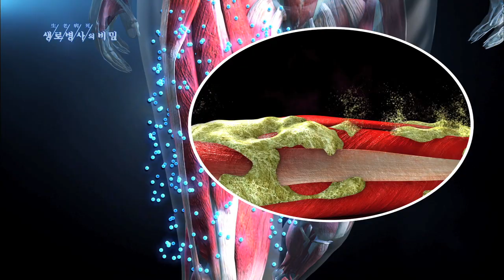근육이 많아지면 왜 살이 덜 찌는 걸까 - (2014.7.2_507회 방송)_장수하려면 하체 근육을 키워라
[장수하려면 하체 근육을 키워라]

[ 원고정보 ]
인체는 수많은 근육으로 이루어져있는데, 그 안에는 미토콘드리아가 있다. 세포 호흡에 관여하는 미토콘드리아는 지방을 에너지로 연소시키는 역할을 한다. 근육이 강화되면 미토콘드리아의 수와 크기가 증가하면서 지방을 더 많이 연소시켜 기초대사량이 증가하게 된다. 결국 근육이 많을수록 지방의 연소가 활발해져 살이 덜 찌는 몸이 되는 것이다.